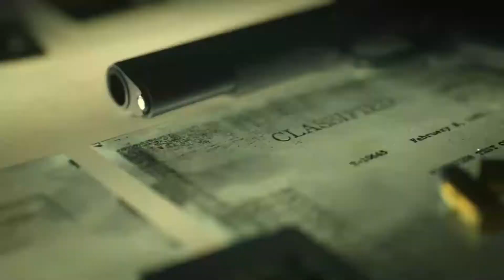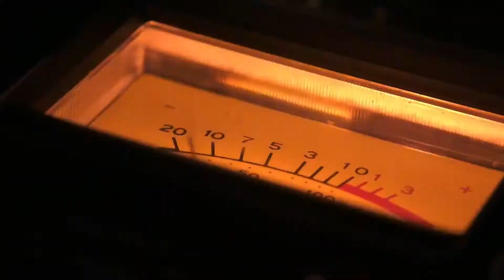CALL OF DUTY BLACK OPS COLD WAR Official Trailer (2020)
CALL OF DUTY BLACK OPS COLD WAR Official Trailer (2020) l Nextlevel Trailer House